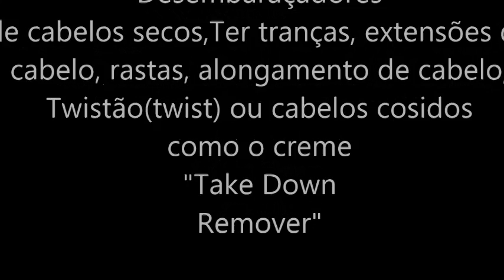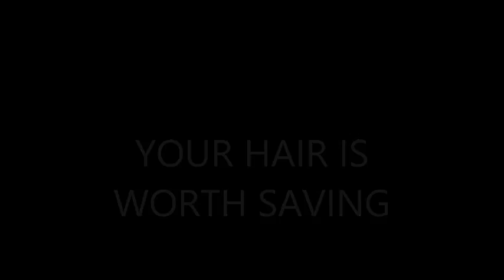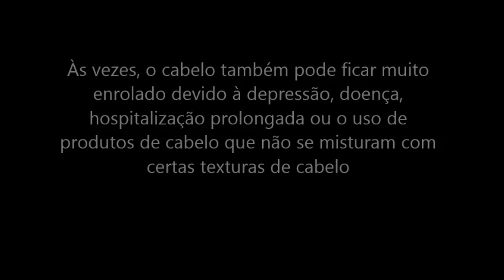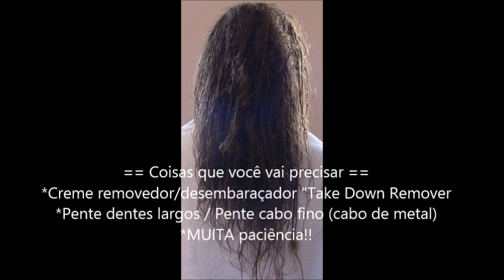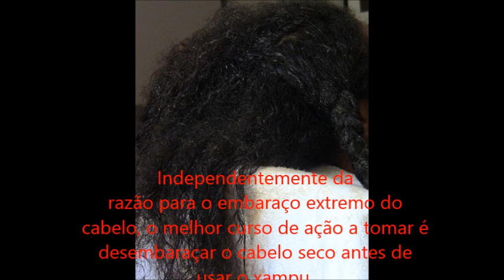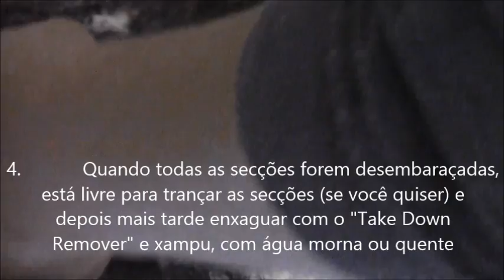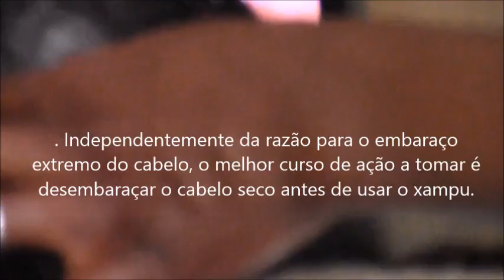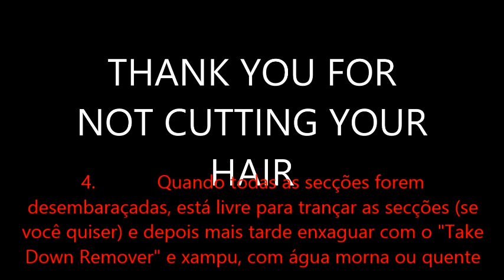Como Desembaraçar o Cabelo Embaraçado Sem Condicionador e Tesoura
Como Desembaraçar o Cabelo Embaraçado,Cola de queratina, Cabelo Seco Sem Condicionador e Tesoura.  Ter tranças, extensões de cabelo, rastas, alongamento de cabelo, Twistão(twist) ou cabelos cosidos por longos períodos de tempo (mais de 4 semanas) pode fazer com que as raízes do cabelo comecem a ficar enroladas ou embaraçadas com a acumulação de óleo e poeira. E quando usam o xampu, cabelo crespo e cacheado, o cabelo cola-se e forma uma grande massa embaraçada ou então forma nós e tufos.